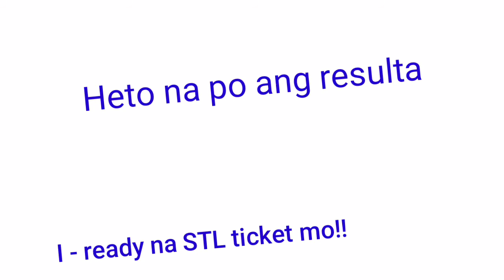STL - VISAYAS,NEGROS OCC./BACOLOD August 10, 2021 2ND DRAW RESULT